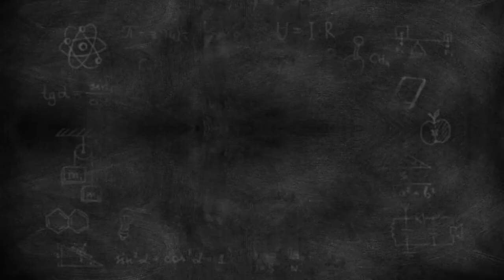SIX PACK ABS WORKOUT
Fit India has developed a new workout - 6 pack ABS Workout . This training is aimed at all muscle groups of your body ! but with a focus on the abdominal muscles . That your body was beautiful tightened , without excess fat and with accurate 6 pack . The 6 pack ABS Workout includes the most effective exercises for your body

Exercise:-

1:- Short cross crunch - exercise helps to train the lower and upper abdominal muscles , muscles of the legs and muscles of the hips .

2:- Long cross crunch- an effective exercise for the lower and upper abdominal muscles , leg muscles , buttocks and back muscles .

3:- vertical leg crunch:-The rectus abdominis is the chief target of the basic crunch. The vertical leg crunch not only increases the rectus abdominis workout, it is effective for recruiting the lower back extensors, the transverse abdominals, and even the external obliques and internal obliques.

4:- Hip raises - this exercise trains the muscles of the buttocks, back muscles, lower and upper abdominal muscles.

5:- Tuck crunch - the lower and upper abdominal muscles , back muscles and leg muscles are involved in this exercise .

6:- Russian twist - is an effective exercise for the oblique muscles of the abdomen , allowing you to make the waist narrow , and the line of the sides clear and beautiful . Exercise is suitable for any level of physical training . The necessary load is obtained by the internal and external oblique muscles of the abdomen . The rectus abdominis muscle and the transverse muscle located beneath it also work . Consequently , all the muscles of the abdomen work !

7:- Mountain climber - an exercise that is great for warming up before the main workout, increases heart rate and burns fat well. When performing mountain climber, the muscles of the hands, abdominal muscles, buttocks, and thighs work immediately.

FIT INDIA is sure that if you perform this exercise 3-4 times a week for several months, then the result is guaranteed to you - a beautiful fit body without excess fat and with clear 6 PACK! The main thing is to carefully monitor your well-being and not to reboot your body! If you feel that it is difficult for you to complete the 6 pack ABS Workout complex, then you need to stop and gradually increase the load. Performing the complex 6 pack ABS Workout, you will get: - Formation of an elastic flat abdomen and traced sides. -Reduction of the abdominal cavity. - The developed muscles support the internal organs in the correct position, and this is very important for your health.

Hello friends, I keep uploading fitness tips and workout videos for you guys on this channel, so if you like the video, then please like and also subscribe to the channel.